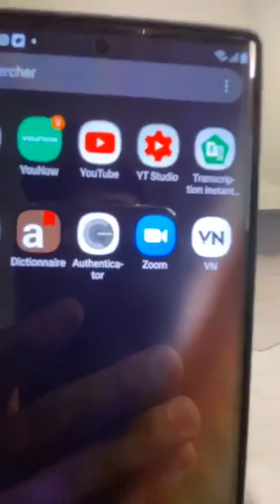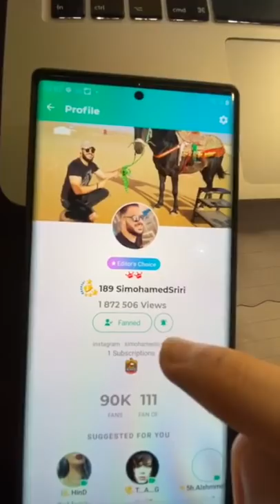حسناء وعمر 14 سنة وهما بزوج فالأخير كل واحد تزوج بشخص أخر وعاود طلقو بجوج وبغات تجربو شوفو المفاجئة🤐